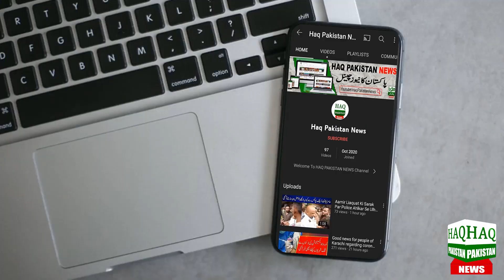Alert For Residents Of Karachi | Pakistan Weather Updates | Weather Report Of Sindh | Weather Today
سندھ میں رواں ماہ معمول سے زائد بارشوں کی پیشگوئی، 2 مون سون سسٹمز کے تحت تیز بارش متوقع، سیلابی صورتحال مزید خراب ہونے کا خطرہ، آپ کو بتاتے چلیں کہ ستمبر میں سندھ میں مون سون کی معمول سے 20 سے 30 فیصد زائد بارشوں کی وارننگ، محکمۂ موسمیات نے ستمبر کا موسمیاتی جائزہ جاری کر دیا، رواں ماہ ملک میں کہیں معمول کے مطابق اور کہیں معمول سے زائد بارشوں کا امکان ہے۔ پنجاب، سندھ اور خیبر پختون خوا کے میدانی علاقوں میں اربن فلڈنگ کا بھی خدشہ رہے گا۔ ستمبر میں جنوب مشرقی سندھ میں مون سون کے 2 سسٹم اعتدال سے موسلادھار بارشوں کا سبب بن سکتے ہیں۔ ڈائریکٹر جنرل محکمۂ موسمیات کے مطابق سندھ کے زیریں علاقوں میں مزید بارشوں اور سیلاب کے باعث سکھر اور کوٹری بیراج کے مقامات پر دریائے سندھ میں طغیانی کے بعد صورتِ حال مزید خراب ہو سکتی ہے۔ اقوامِ متحدہ کے عالمی موسمیاتی ادارے کے مطابق پاکستان اور شمال مغربی بھارت میں رواں برس مون سون کا موسم شدید رہا ہے

Warning of 20 to 30 percent more than normal monsoon rains in Sindh in September, the Meteorological Department has issued a weather forecast for September, this month there is a possibility of normal and some more than normal rains in the country. There will also be a fear of urban flooding in the plains of Punjab, Sindh and Khyber Pakhtunkhwa. 2 Monsoon systems may cause moderate to heavy rains in Southeast Sindh in September. According to the Director General of the Meteorological Department, due to further rains and floods in the lower areas of Sindh, the situation may worsen after the flooding of the Indus River at Sukkur and Kotri Barrage locations. According to the United Nations World Meteorological Organization, the monsoon season has been severe in Pakistan and North-West India this year

Topics Cover In this Video:
karachi news
karachi thunderstorm
Weather Karachi
today weather
weather today
karachi weather
karachi hawa
karachi weather
karachi weather
Karachi Rain
today weather update
Rain prediction
samundari toofan
Toofan
samandari tooofan karachi
samundri toofan Pakistan
Samandari toofan 2022 Bangladesh
samandri toofan pakistan 2022
samundari tufan
samandri toofan se tabahi in india
samandari tofan ka name kon rakhta hai

Sindh K Lie Khaternak Alert! | Pakistan Weather Updates | Weather Report Of Sindh | Weather Today
Detail weather report for September | Rains and Temperature update | weather report
New Rain System Enter in Karachi | Pakistan Weather update | Weather Report Of Sindh | Weather Today
PMD Predicts More Rain Across Country in September | Warning of Urban Flooding | Breaking News
Karachi weather report | Torrential Monsoon rains expected in Karachi | Karachi weather update
Torrential Monsoon rains starting again | Weather update | More Rains expected in September
Karachi: More Heavy And Stormy Rainy Systems Upcoming | Weather Update Today | Next 15 Days Weather
Stormy weather alert for karachi | Non stop rains expected in Karachi | Karachi weather report today